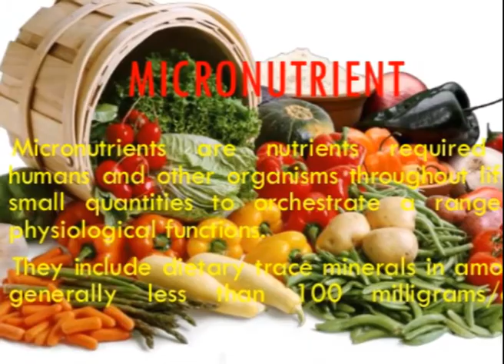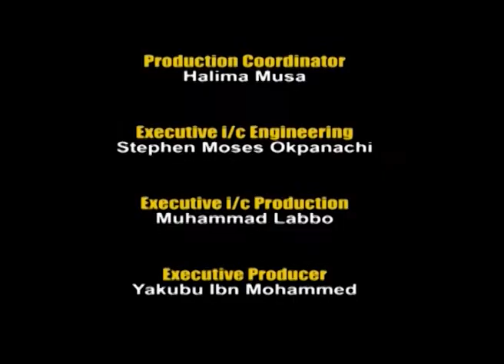HEALTH OPTIONS ON RESEARCH AND DEVELOPMENT 23RD JULY